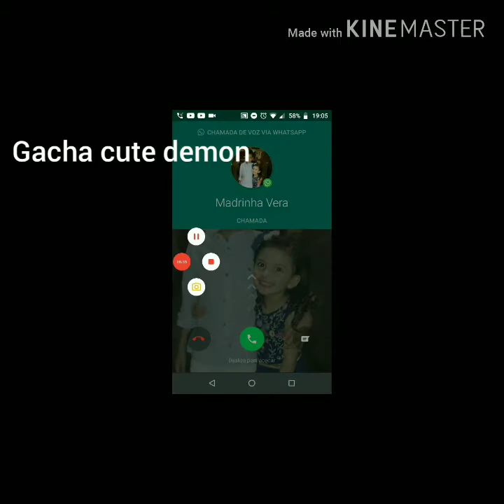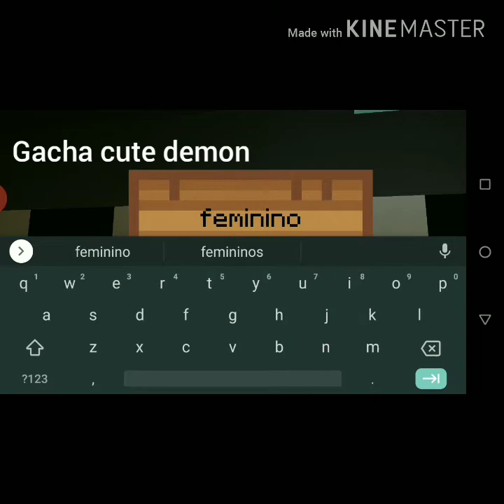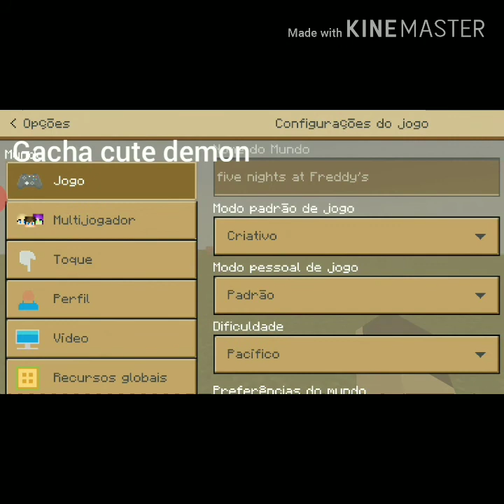Tutorial de como fazer uma pizzaria de fnaf parte 4 (olhem a descrição)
Oi galera

Canal da minha amiga:gacha cute demon